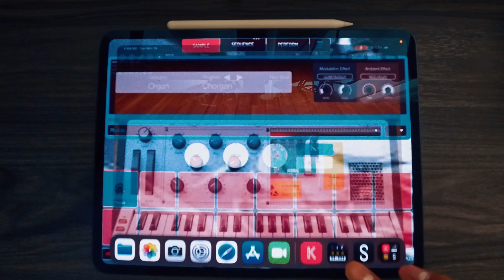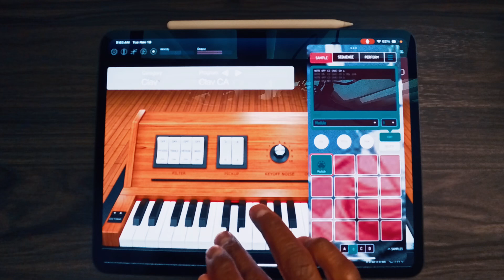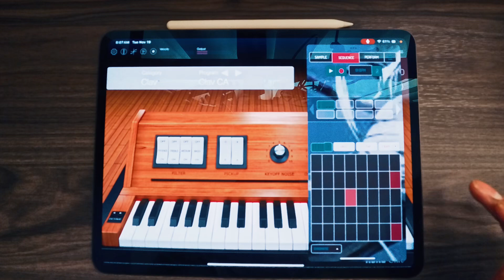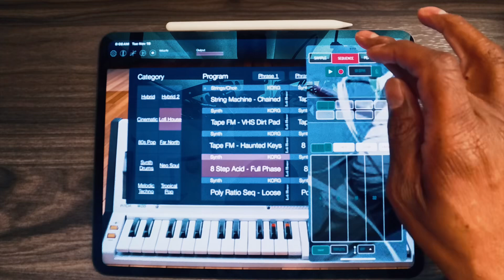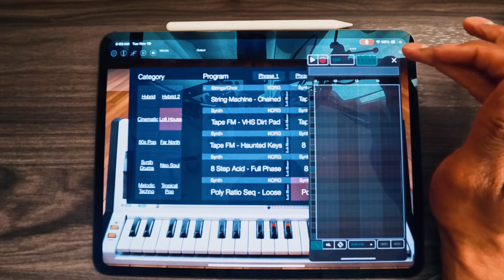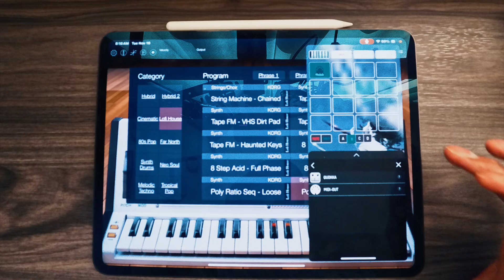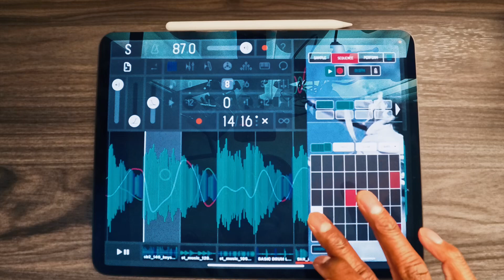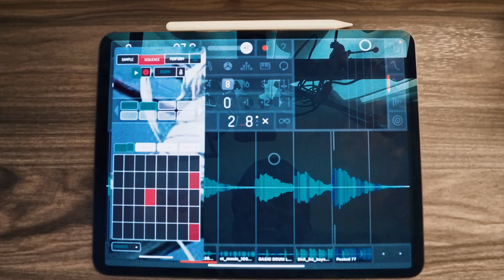Koala Sampler Midi Out Update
Koala now has the ability to send midi out to external devices. In this video I demonstrate how to trigger sounds in korg sound module and the samplr app via midi out of koala sampler.